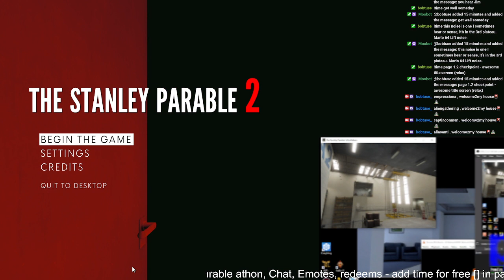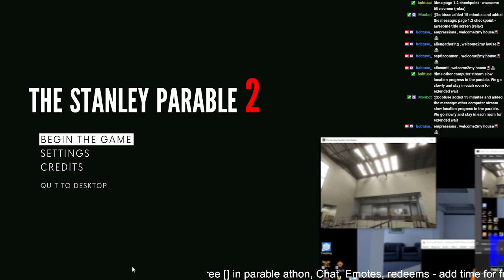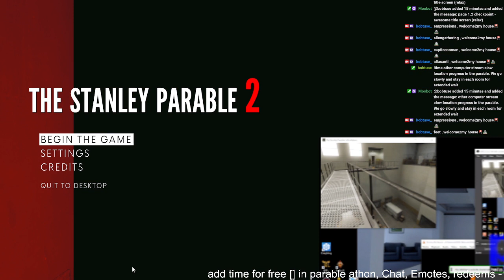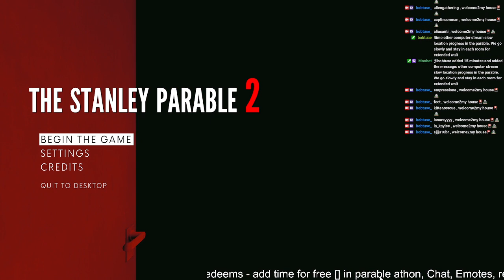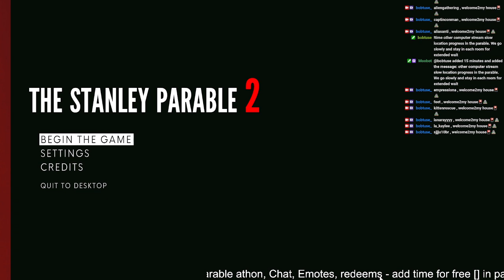4_29.2022 tspud day 3 (title screen relax reel) [] PARABLE - • 🔔 athon🟢 [] 📼 • please_w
parable athon   --